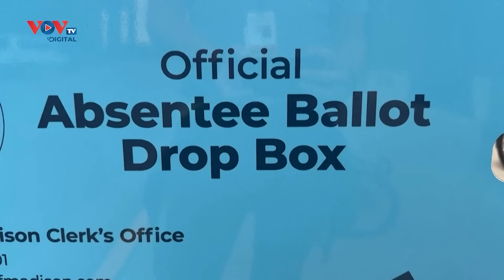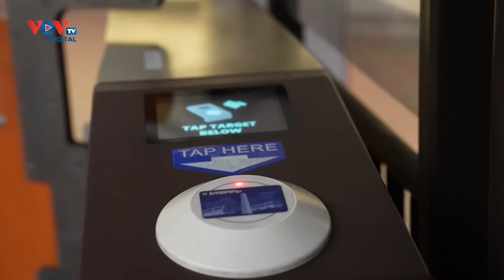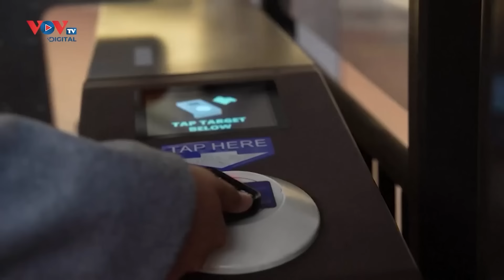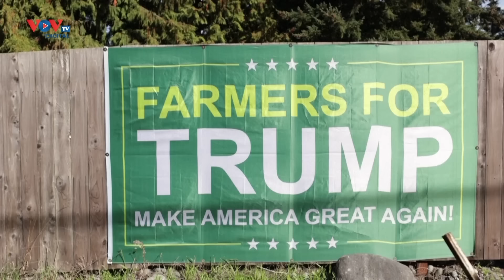BẦU CỬ MỸ 2024 sáng 1/11: Cập nhật tin tức, Diễn biến mới nhất